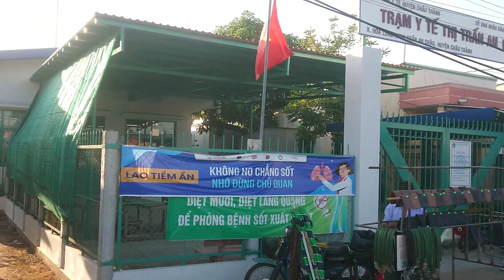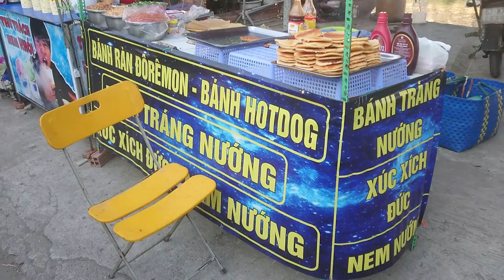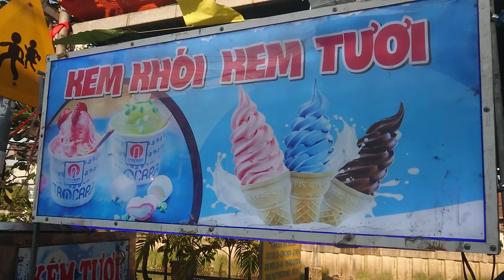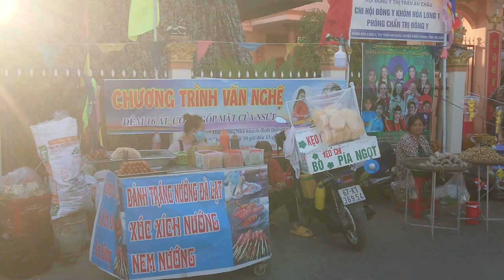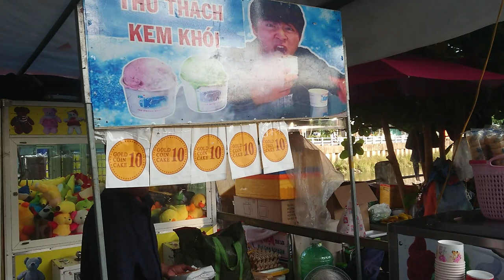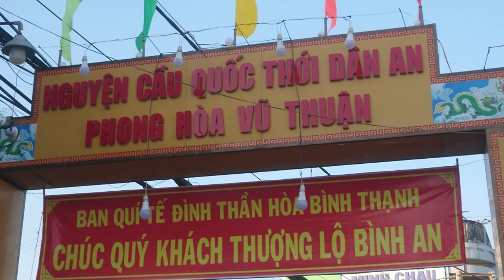Lễ Cúng Đình An Châu Mừng 17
Quay phía trước Đình An Châu
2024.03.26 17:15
Phạm vi công cộng